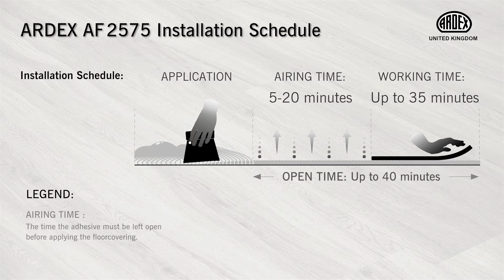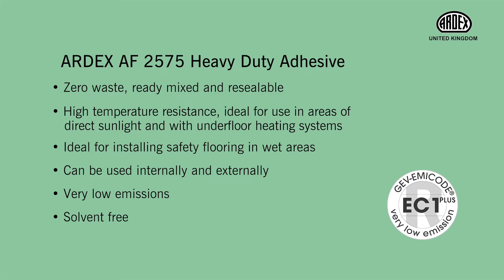How To Fit Luxury Vinyl Tile LVT In High Temperature Areas (ARDEX AF 2575) - ARDEX UK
For installation of Luxury Vinyl Tiles (LVT's) or Luxury Vinyl Planks in high temperatures, you need ARDEX AF 2575 LVT Adhesive. This is a heavy duty flooring adhesive ideal for installing luxury vinyl tiles in areas of direct sunlight such as conservatories, safety flooring in wet rooms or in external locations to install artificial grass.

The ARDEX AF 2575 is:
- Zero waste, ready mixed and resealable
- Moisture, weather and water resistant
- Suitable for internal and external use
- High temperature resistance, for use in areas of direct sunlight e.g. conservatories
- Very high bond strength, for use in high load areas
- Very low emissions
- Solvent free

✅ For more than 60 years, ARDEX has been a quality leader for the flooring and tiling industries, the brand of choice for installers and distributors. Our permanent effort is to achieve market-shaping innovations with uncompromising quality.  This is something we achieve by applying the latest quality assurance procedures, making it no coincidence that ARDEX is the Premium Partner of the construction industry.

➡️ To get Technical Support for your next Construction Project